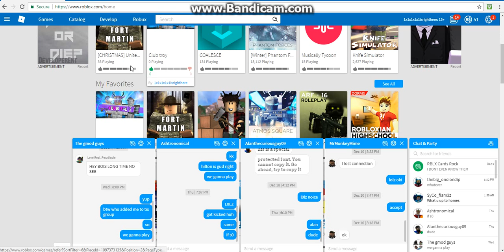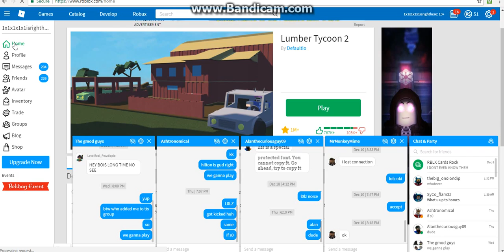FIRST TIME USING MIC AND A LUMBER TYCOON EP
SO GUYS THIS IS A VID WITH ME USING A MIC AND ITS A LUMBER VID HOPE YOU LIKE IT GUYS